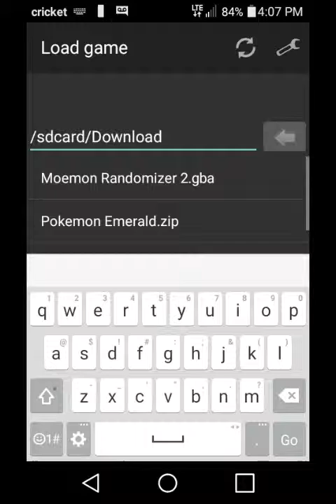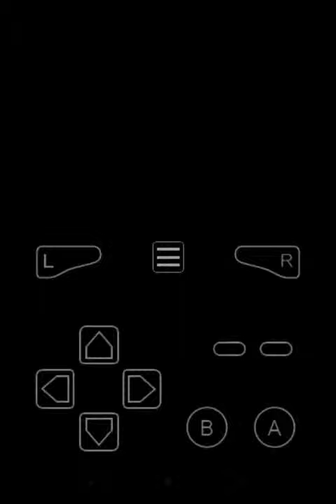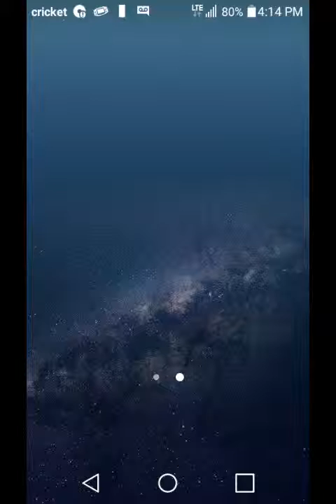MOEMON EP THREE!!!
Ha ha. Undyne sucks.

(also friend may use language)